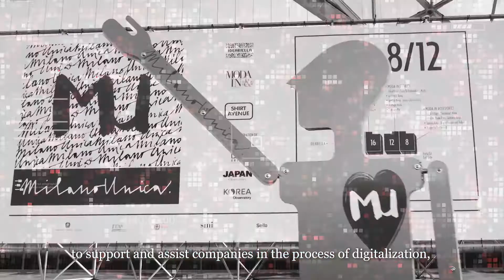MU 29 Digital Ecosystem